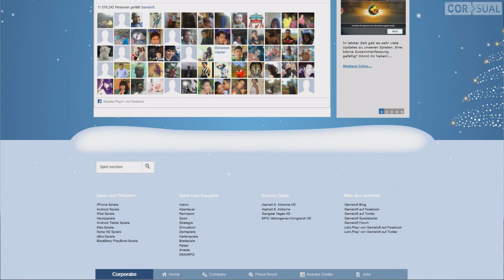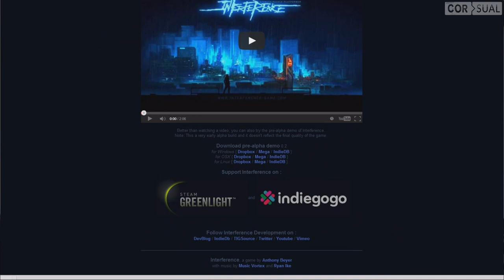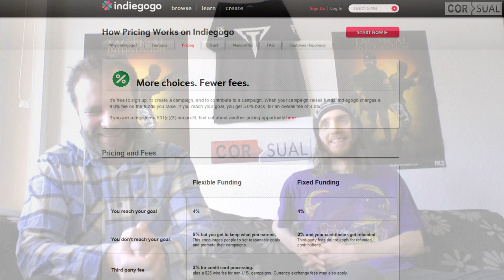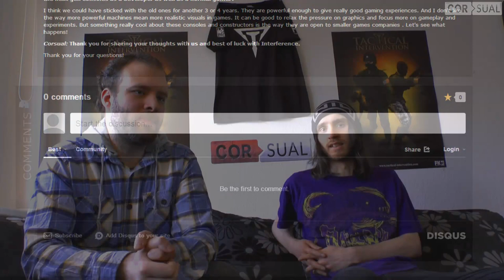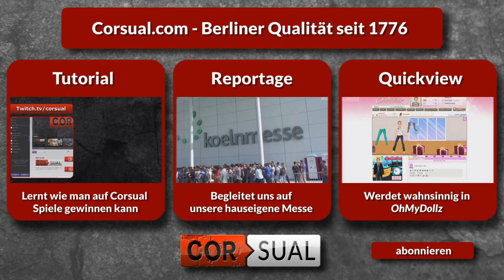Interference | Corsual Spotlight Testsession [GER] [deutsch] HD